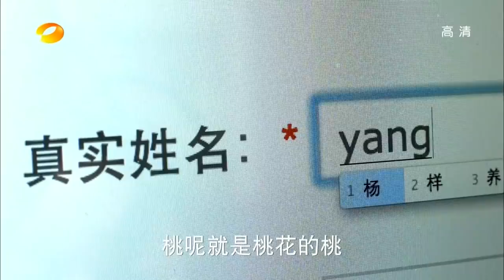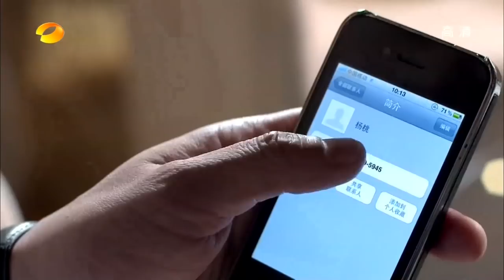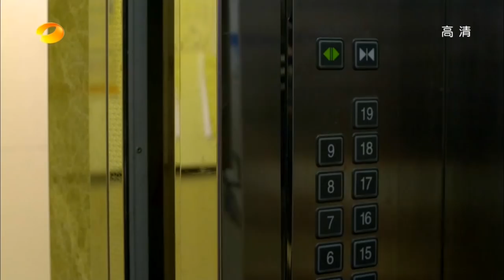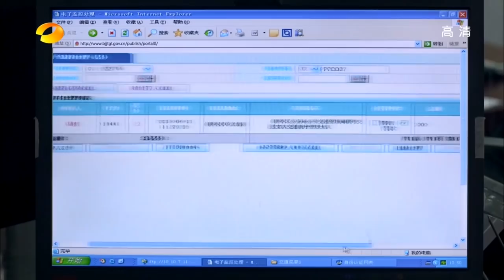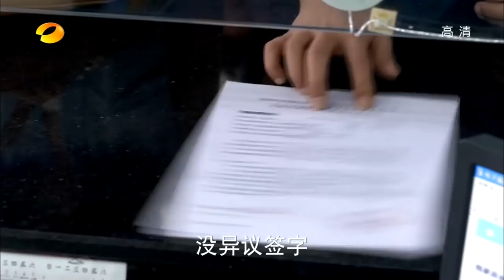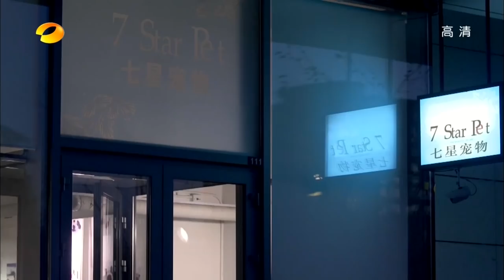《咱们结婚吧》黄海波恋上高圆圆演绎欢喜冤家（第1集）——爱情喜剧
《咱们结婚吧》咱們結婚吧讲述的是大龄剩女与恐婚男经历种种播种最终组建家庭在一起的故事！